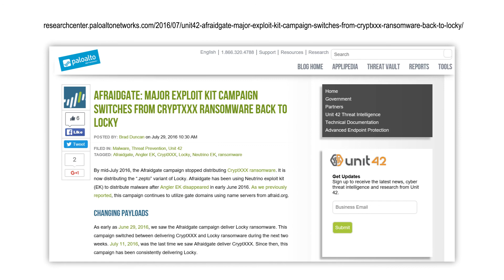Cyber-Criminals Switch from CryptXXX to Locky Ransomware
There was a shift at the start of July in terms of ransomware distribution via exploit kits, with one of the biggest such sources switching from CryptXXX to Locky's Zepto variant.